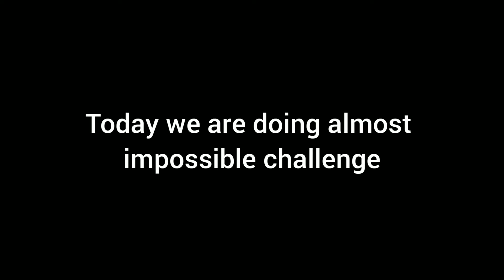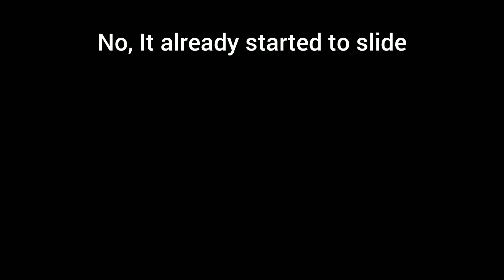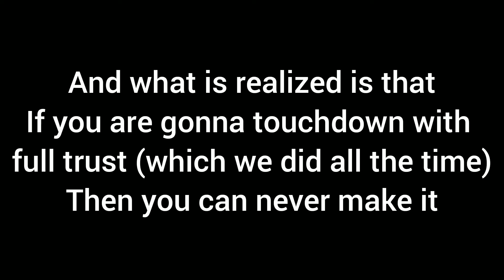Landing a plane at mach 1.00? (700 knots) | How fast can you land a plane in RFS | Nearly impossible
Hi everyone! Today we are finding out how fast can you land a plane successfully in RFS? Let's see if we can land a plane at mach 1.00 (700 knots), but it's nearly impossible challenge

It would really mean a lot to me!

Music used in a video:
1. Canals by Joakim
2. Monkeys spinning monkeys by Kevin

Information:
Editing Software: Inshot
Recording app: Xrecorder/ AZrecorder
Thumbnails: Picsart

Device: Lenovo Tab P10

Uploading schedule:
Monday
Wednesday
Friday

See ya!

Bye!